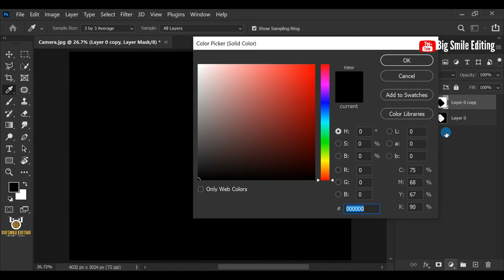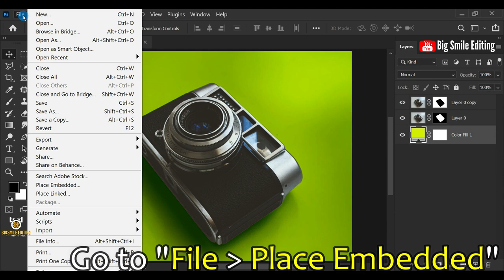How to Easily Mask Shadows - Photoshop Tutorial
I'm going to show you how to Easily Mask Shadows in Photoshop